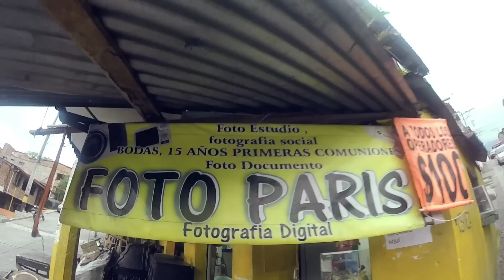EPM – Camino al Barrio – Barrio París, Bello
8 Barrios y 1 vereda hacen parte de la comuna 1 de Bello, más conocida como París y que en los años 40 fue llamada Paraje Pedregal de Bello. Los barrios son La Maruchenga, Los Sauces, París Central, La Esmeralda, La Pradera, Salvador Allende, Antonio galán y el Cafetal, además de la vereda de Los Álvarez. Ubicado en el suroccidente del municipio de Bello y que actualmente cuenta con más de 80 mil habitantes. La comuna 1 de bello limita con el barrio El Progreso de Medellín, La quebrada La Madera, Barrio Nuevo y Nuevo Jerusalén, de Bello. Cuenta con más de 3 rutas de transporte y en dos de sus barrios hay un centro de salud, insuficiente para la cantidad de población que además adolece de escenarios de recreación y deporte.